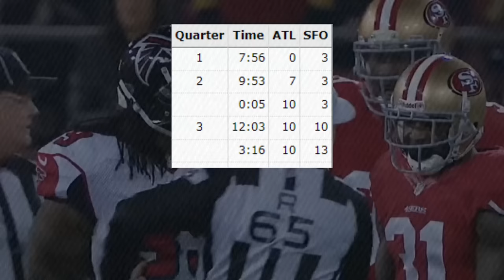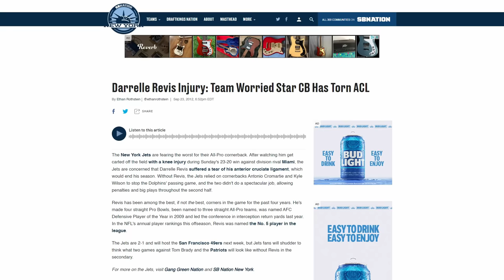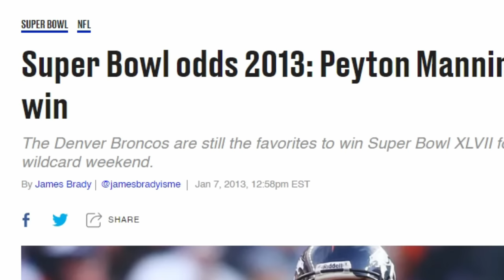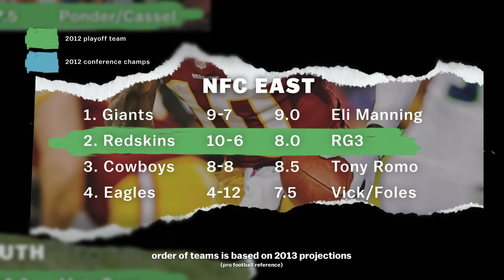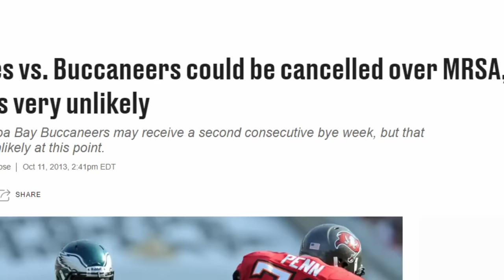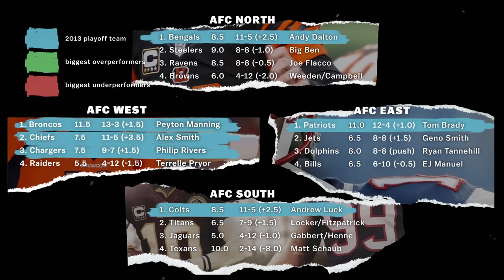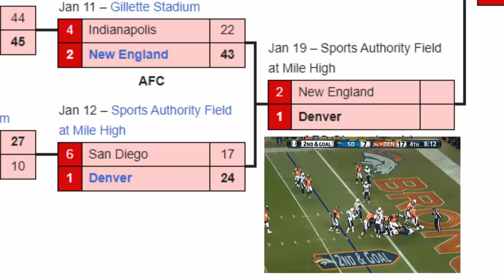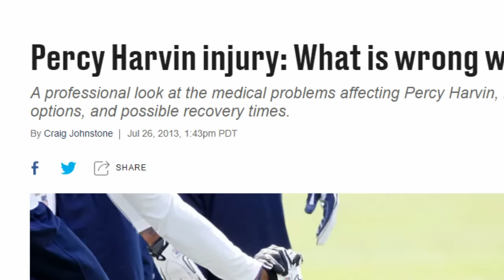What the NFL was like 10 years ago (2013)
What was the NFL like in 2013?